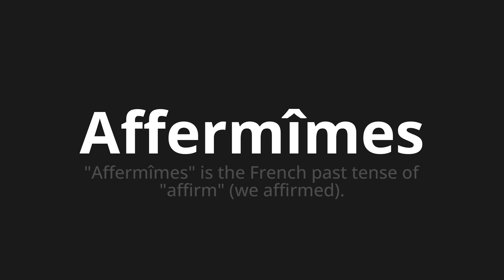How to pronounce Affermîmes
Master the Pronunciation of 'Affermîmes Which means férmîmes' - which means : "Affermîmes" is the French Past Tense of "Confirm". 📝 with @BaguettePronunciation 🎓🗣️ - [Your Guide to French]

Learn to pronounce 'Affermîmes' perfectly in French with our easy and engaging tutorial by @BaguettePronunciation! 📖📽️ In this comprehensive video, we provide you with native speaker examples 🗣️👂 and phonetic breakdowns 🎵 to ensure you get the pronunciation just right.

How to say Hooked in French